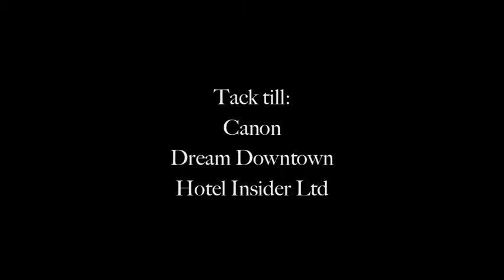Alice+Olivia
Plaza Fashion Tv tar er med på Alice+Olivias glammiga presentation i Meatpacking District New York